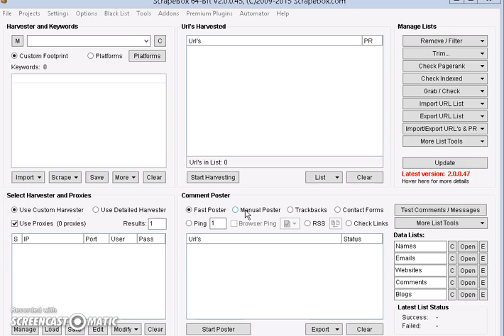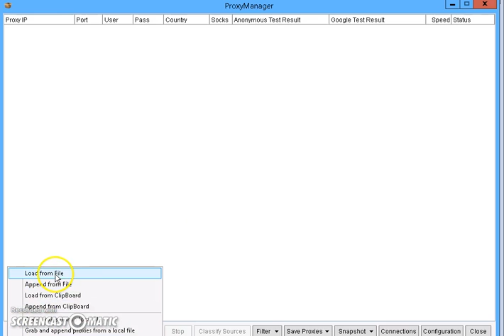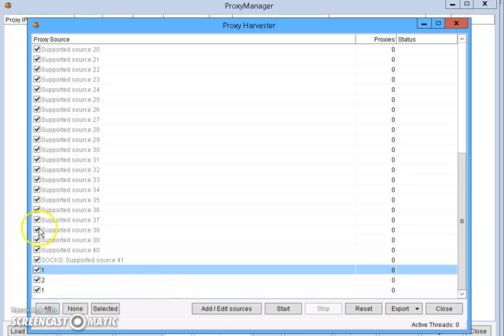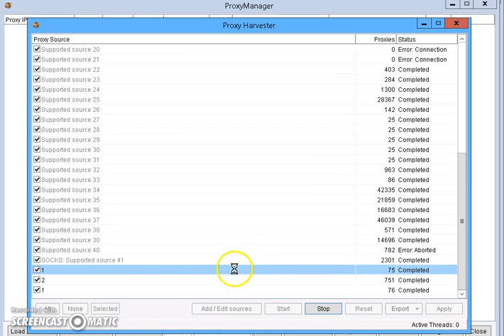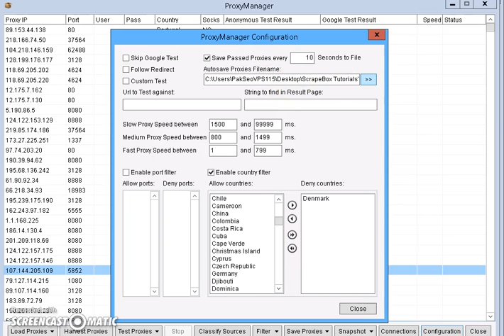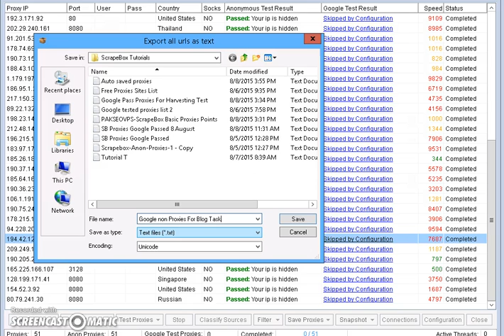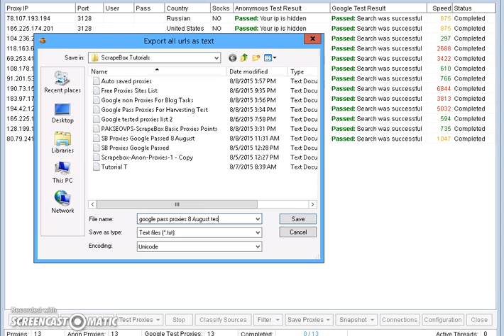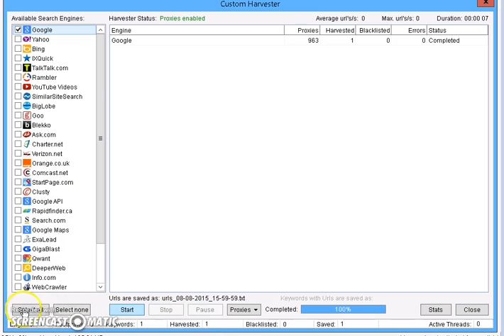How to find Free Fresh Proxies HD Video Tutorial in Urdu/Hindi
How to Find Free fresh Proxies
How to Find Working Proxies